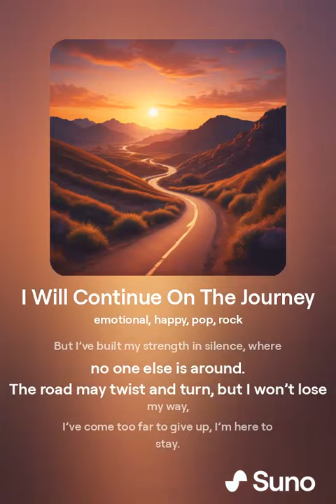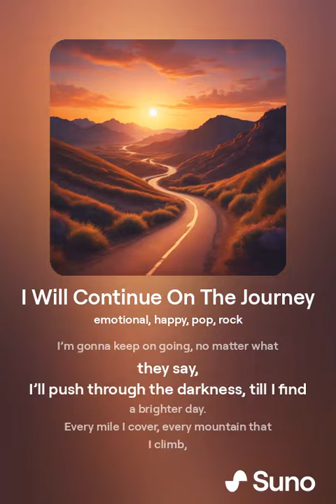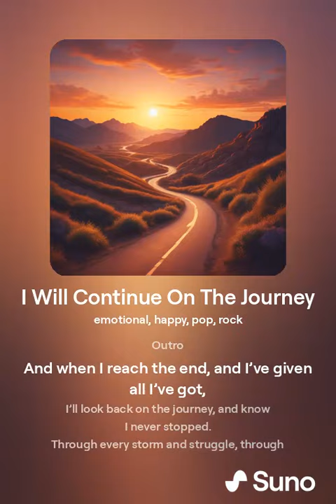A Song About Continuing The Journey #1🛣️🚶🏻‍♂️👟🚗🛤️▶️⏩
I will continue the journey!